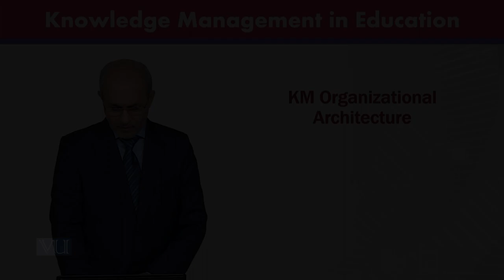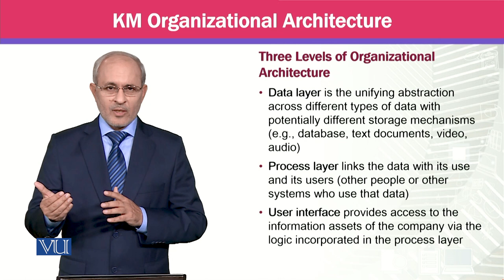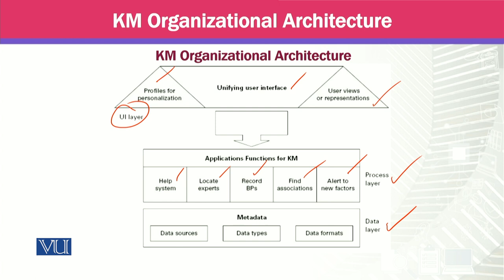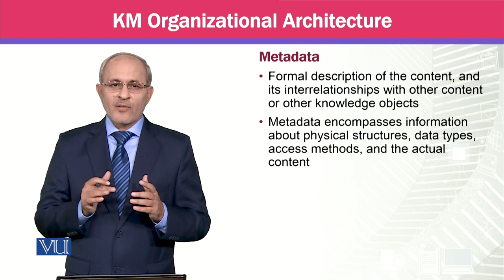KM Organizational Architecture | Knowledge Management | MGTE630_Topic077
Topic077 - KM Organizational Architecture,
By Prof Dr. Khalid Mahmood